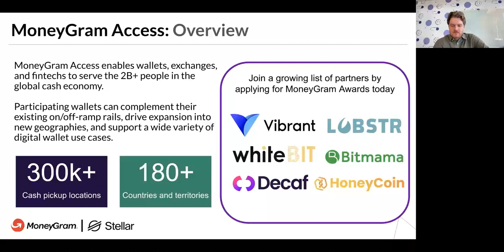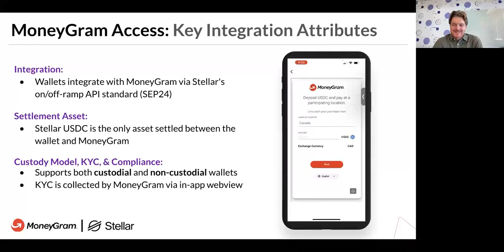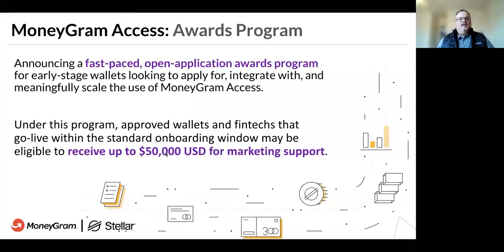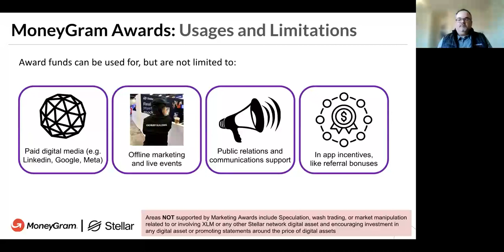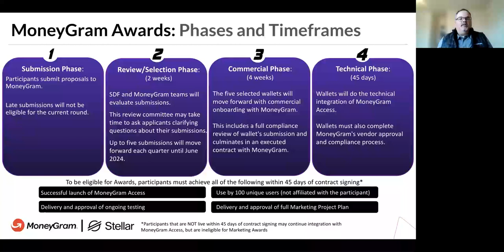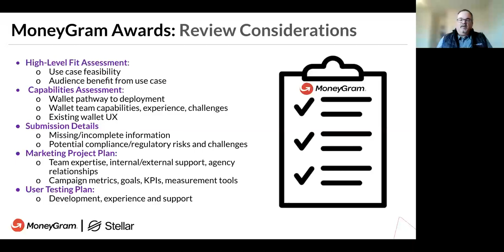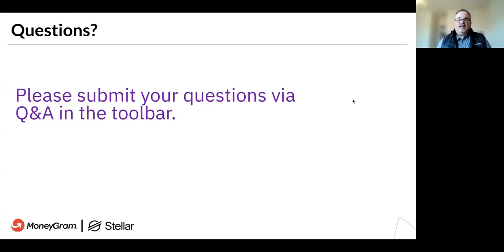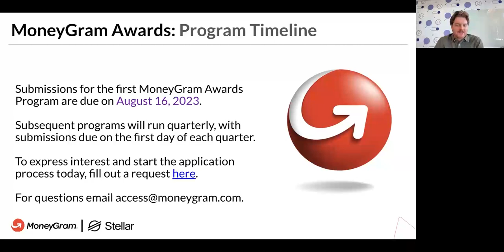MoneyGram Access Marketing Awards Program for Wallets and Fintechs Webinar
The Stellar Development Foundation and MoneyGram hosted an impactful webinar where they announced the launch of the MoneyGram Access Marketing Awards Program for Wallets and Fintechs.

Tom Curran-Levett from the Strategic Partnerships at SDF and Mike Fletcher, the Head of Product Marketing from MoneyGram, provided a comprehensive talk about the new Marketing Awards Program. They explained how approved wallets and fintechs that went live within the standard onboarding window were eligible to receive up to $50,000 USD for marketing support.